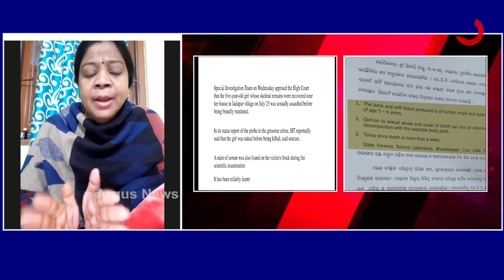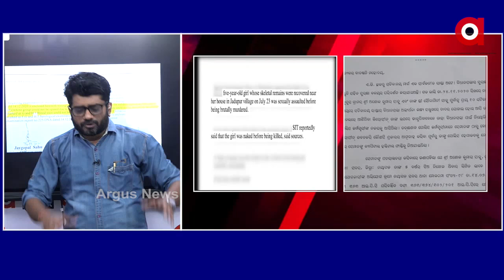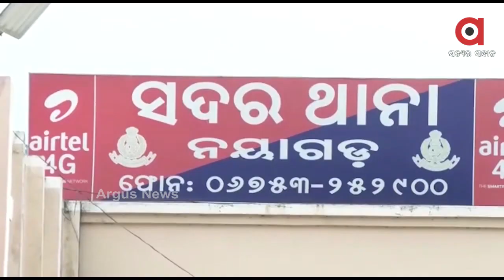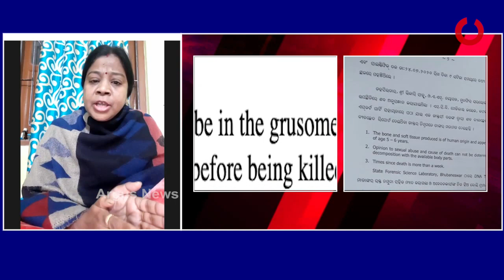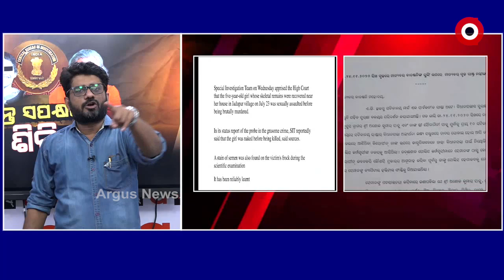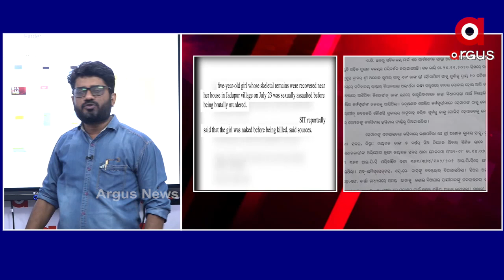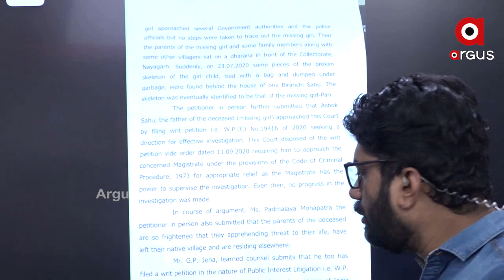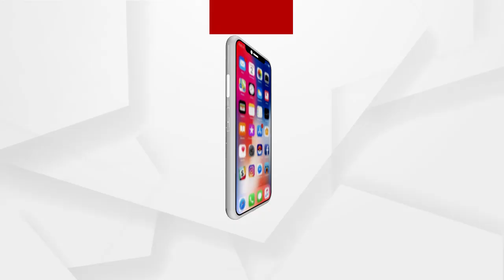Big Breaking : ପରୀ ହତ୍ୟାକାଣ୍ଡ ପ୍ରସଙ୍ଗରେ CBI ତଦନ୍ତ